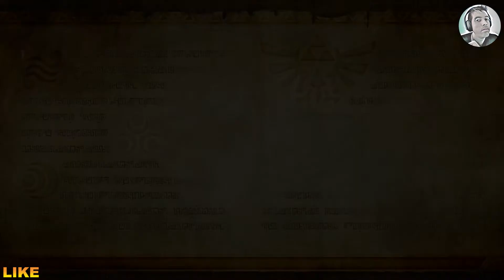Link nella Piana di Hyrule - Hyrule Warriors: Definitive Edition #01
Ciao, sono PaltryNOX e vi do il benvenuto al mio primo Gameplay del nuovo Hyrule Warriors Definitive Edition per Switch!...

ID PS4: PaltryNOX